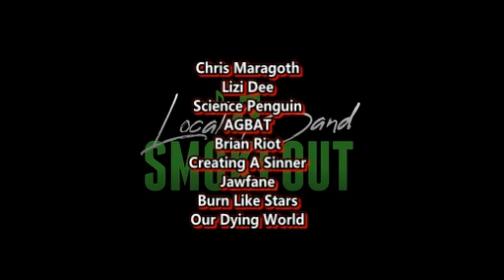THEIR BEST SINGLE EVER ?! Dying Wish - Lost in the Fall ( Reaction / Review )